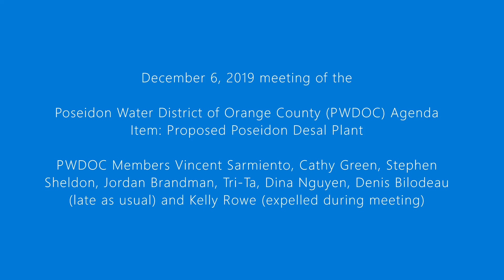Orange County Water District becomes Poseidon Water District Pt. 2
The Orange County Water District is supposed to represent best the interests of its 2.4 million ratepayers, not become an extension of developers who want to take a profit from the public trough.

But over the years, the OCWD Board of Directors majority has consistently and relentlessly pushed the proposed publicly subsidized $1 billion ocean desalination plant for Huntington Beach proposed by Poseidon Water, a subsidiary of Brookfield Assets, a huge multinational corporation. They have done so through biased public hearings, biased studies that were specifically precluded from considering alternatives and whether a real need for the project exists or not, and through illegal secret meetings held with Poseidon representatives calling the shots (as revealed in articles I wrote for the Surf City Voice).*

The Poseidon project would produce 56,000 AF of water a year and replace an equal amount of cheaper  water the OCWD currently imports to refill the Santa Ana River groundwater basin to safe levels after (often excessive) depletion caused by groundwater production by its 19 agencies or “producers.” But the price of Poseidon’s water would be 3 to 4 times greater than the imported water, which would be freed up for use by other districts outside of OCWD jurisdiction—those districts will be subsidized by OCWD at the rate of the price difference.

This video was taken on Dec. 6, 2019 at a public workshop held in Huntington Beach by the Santa Ana State Regional Water Quality Control Board which will vote in April on whether to issue needed permits for the project.

A quorum of 8 out of 10 OCWD board members attended the meeting and several of them stood with Poseidon during its 20 minutes of time allotted by the Regional Board to make its case for the project. OCWD president and vice-president Vincent Sarmiento and Cathy Green (respectively) spoke of the supposed benefits of the Poseidon project, often with dishonest and misleading claims, as if the passage of a contract between the company and OCWD was a done deal, pending approval of state permits.

The collection of OCWD board members at the Regional Board meeting, acting no less as an official arm of Poseidon Resources during the company’s allotted time, raises ethical and legal questions about impartiality and Brown Act violations, such as holding in effect its own public meeting (within the Regional Board’s meeting) without notice, public comments, etc.

Watch as Scott Maloni, Poseidon’s VP for marketing, kicks project-opponent/OCWD board director Kelly Rowe of the podium platform, stating (as reported to me), “You’re not going to speak on my time” and then brings paid Poseidon lobbyist Barbara Boxer to the podium.

Could it be any clearer who the OCWD BOD really represents?

It seems that from now on it would be more appropriate to refer to the Orange County Water District as the Poseidon Water District of Orange County.

was recently hacked and its contents destroyed. While the site is under restoration, all past articles about Poseidon can still be read on the wayback machine Type in the search box and click on anywhere along the timeline that pops up. From the left column, you can click on the links to monthly archives and read the articles.